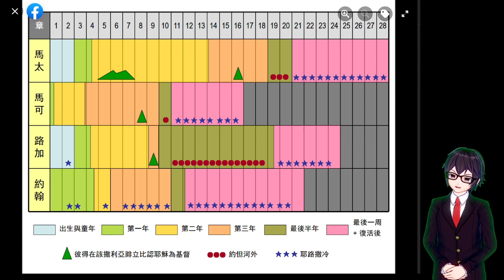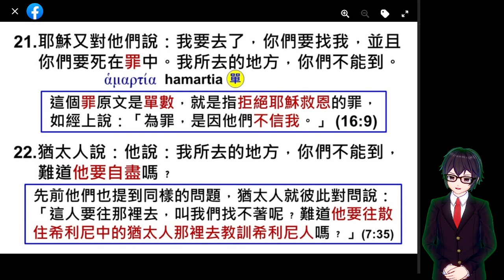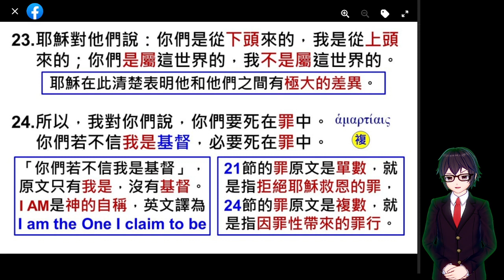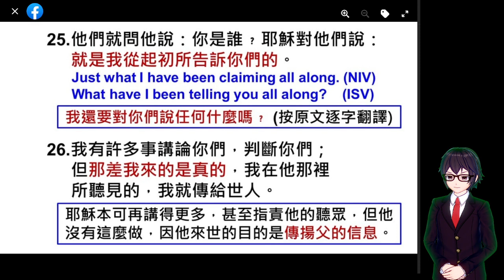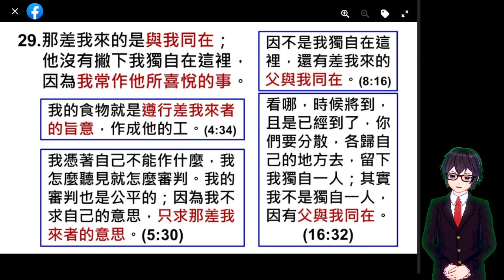[2021][JohnB8c] 真自由 父同在 行父所行 約8:21-47 | 約翰福音 二、光來到世間（一19～十二）a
[2021][JohnB8c] 真自由 父同在 行父所行 約8:21-47 | 約翰福音 二、光來到世間（一19～十二）